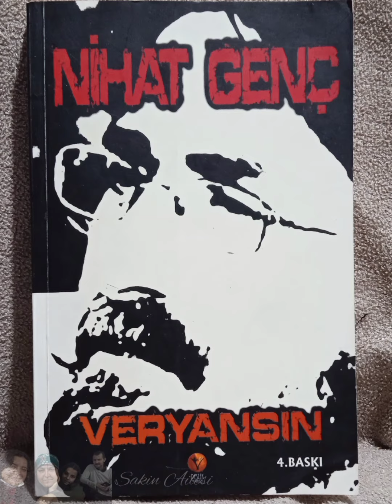182.Kitap okunmuştur, Arz ederim